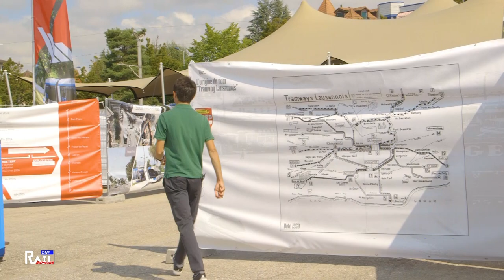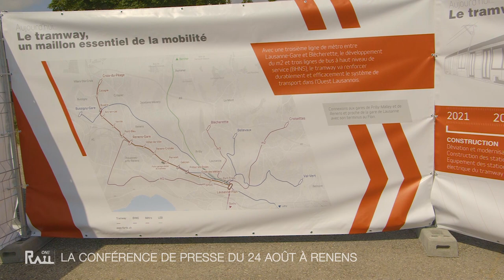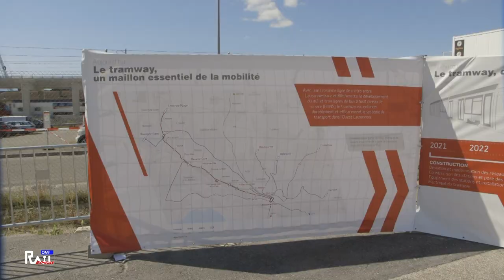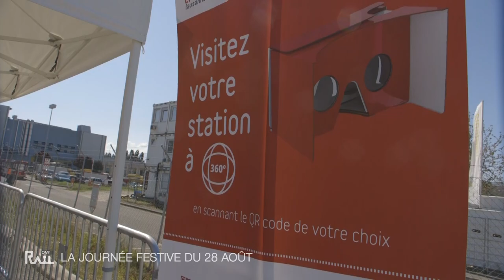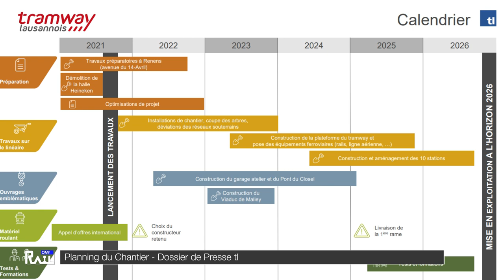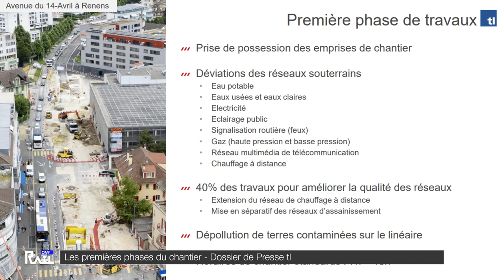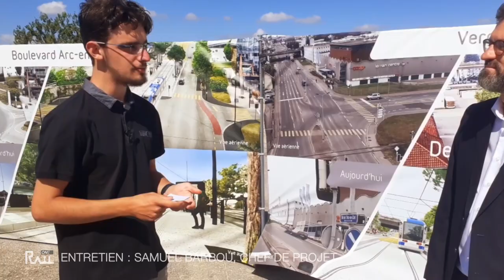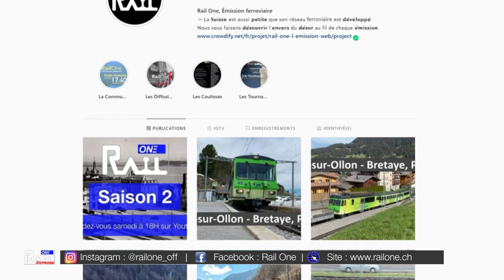Rail One Express - [S2-E01] Le Tramway Lausannois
Le lancement des travaux du futur tramway Lausanne-Renens a fait l'actualité fin août. Rail One y était pour participer à la conférence de presse et à la journée festive du 28 août où nous avons pu nous entretenir avec le chef de projet.

Sommaire :
00:00 - Lancement de l'émission
00:50 - Exploitation : Le Tramway Lausannois
05:40 - Entretien : Samuel Barbou, chef de projet
09:16 - Fin de l'émission